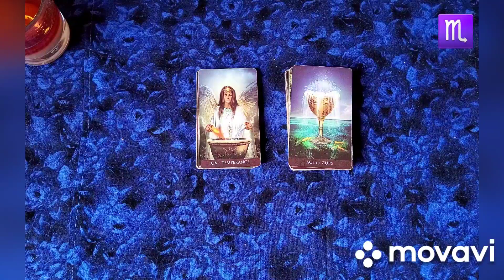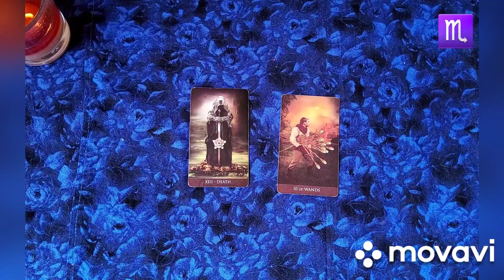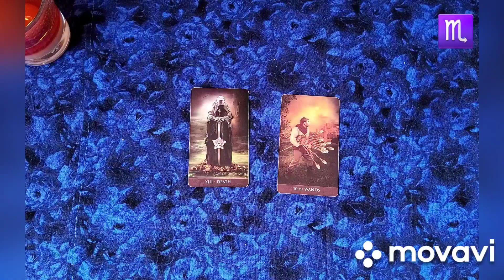💛♏❤️ Rövid szerelmi Tarot üzenet szeptemberre - ha a napjegyed, aszcendensed Skorpió 🤎♏🧡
❤️🍂💛 Rövid szerelmi Tarot üzenetek - ha a napjegyed, az aszcendensed Skorpió  🧡🍂💛

Természetesen ez csak általános előrejelzés.
Ha egyéni tanácsot szeretnél, akkor keress meg privát üzenetben.
Várlak szeretettel benneteket az egyéni elemzésekre!

Nagy örömmel tudatom veletek, hogy elindult a Facebookon a Varázslatos Tarot üzenetek Anitól Prémium csoport.

Ez egy előfizetéses, havi  tagdíjas alapon működő csoport.
Főként vdeókat fogok feltölteni ebbe a csoportba.
Lesznek hosszabb videók, amiket csak ott lehet megnézni, és olyan kivetéseket is láthattok majd ott, amit csak egyéni elemzések kapcsán használok. Továbbá a csopotba jelentkezők láthatják elsőként a YouTubera kesőbb  felkerülő videókat is.
Sok egyéb tervem is van, de az majd legyen meglepetés. Nagyrészt szerelmi, ikerláng, lélektárs párkapcsolat, karmikus kapcsolatok, szerelmi háromszög lesz a fő téma a csoportban, de igények szerint lesznek egyéb témájú kirakások is.

🌹🌺🌻 Vége a nyári szabadságomnak, így várlak szeretettel benneteket az egyéni elemzésekre, konzultációkra! 🥰🌺🌹

Lehet jelentkezni:

Egyéni kártyás elemzésekre, Messengeren, Viberen, vagy telefonon keresztül
45 perces, egy órás, másfél órás, két órás időtartamban

Ha úgy érzed elakadtál, ha nem tudod hogyan lépj ki egy helyzetből, hogyan oldj meg egy konfliktust, vagy hogyan engedd el negatív érzelmeidet egy helyzetben. Itt is segítségül hívjuk a tarot kártya tanácsait, majd megkeressük a probléma okát, feloldjuk, lecseréljük a negatív hitrendszert, érzelmet, és meg is erősítjük a pozitív érzéseket.